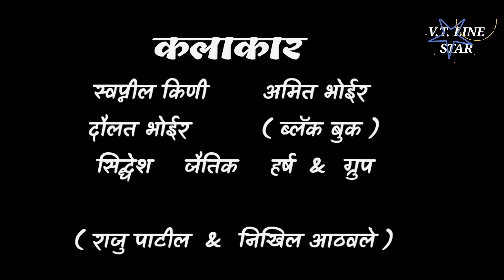REAL GHOST STORY || Horror Film Dattya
Short Film DATTYA

Amit Bhoir ( BLACK BOOK )

SWAPNIL KINI

DAULAT BHOIR

SIDDHESH

JAITIK

HARSH